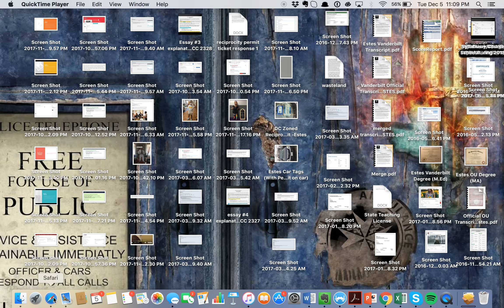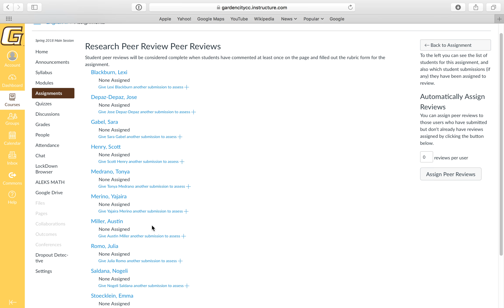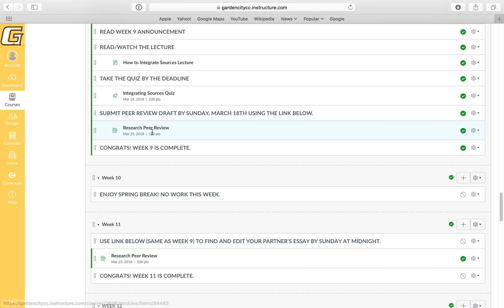Peer Review Explanation ENGL 102 Spring 2018